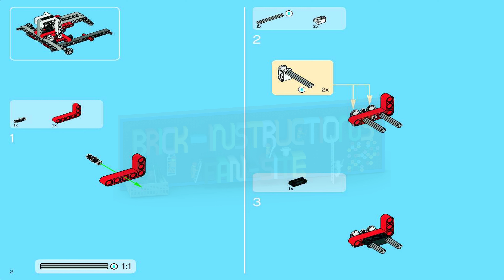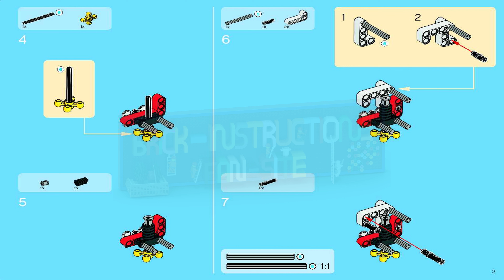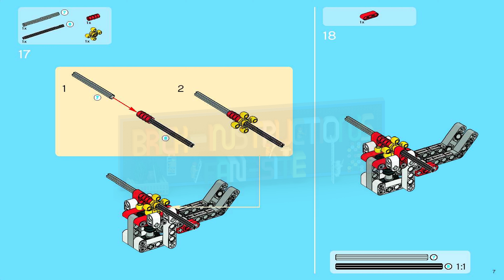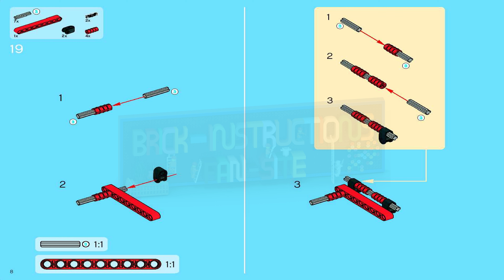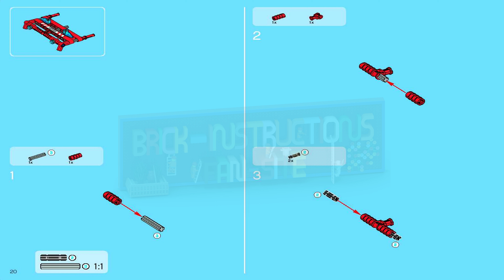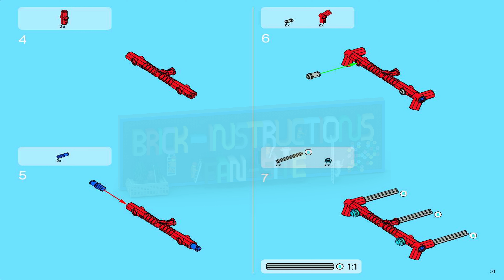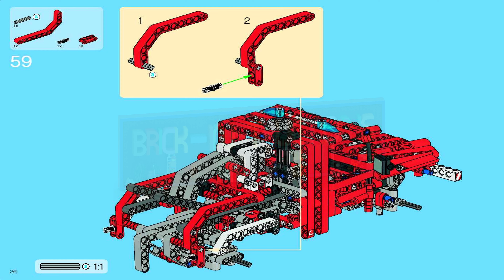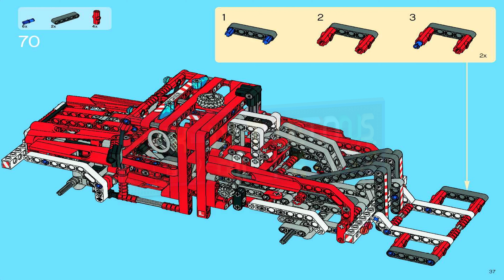LEGO instructions - Technic - 8289 - Fire Truck (Model B - Book 2)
How to build the 2006 Lego Set 8289 - Fire Truck